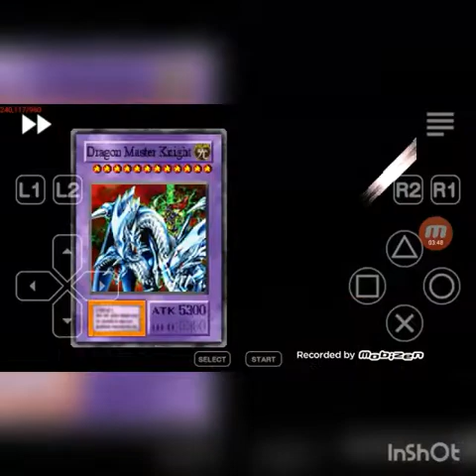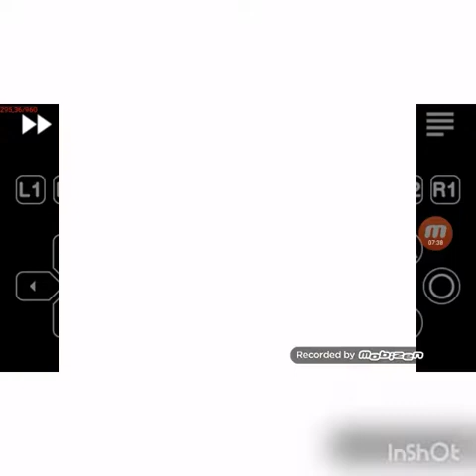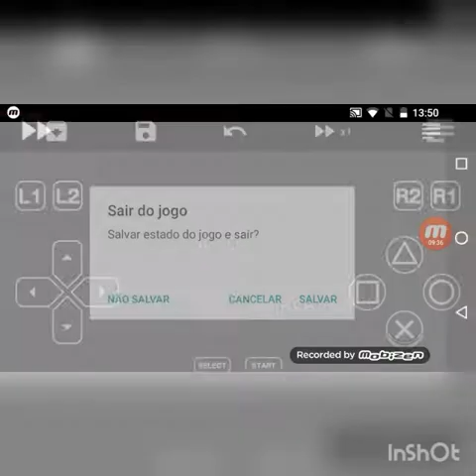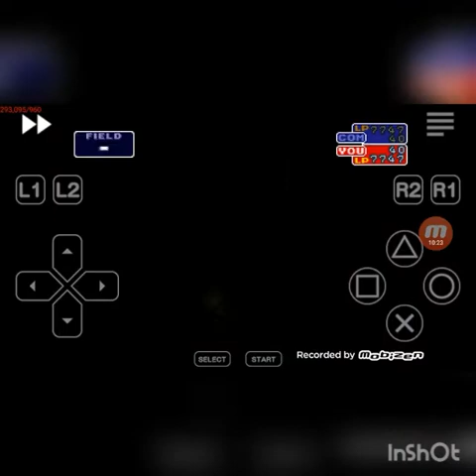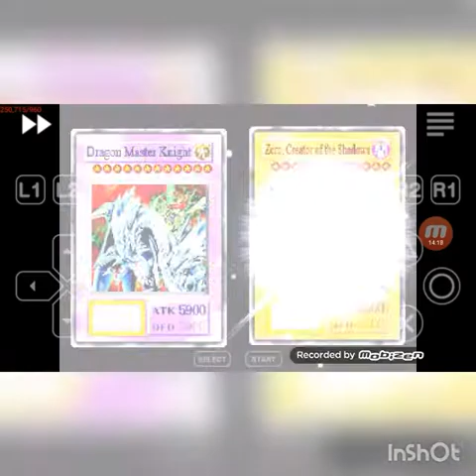Melhor Deck para zerar o game yu gi ho FM anime fusion parte#(5)